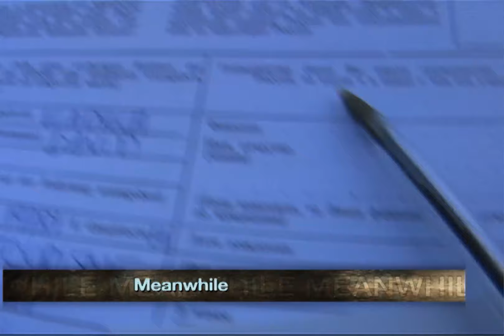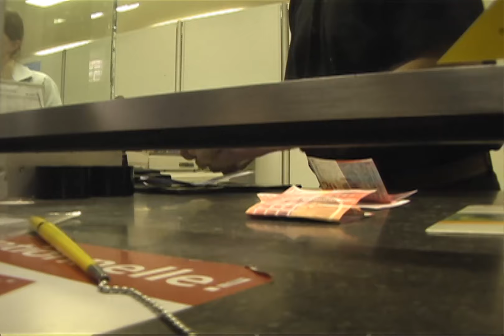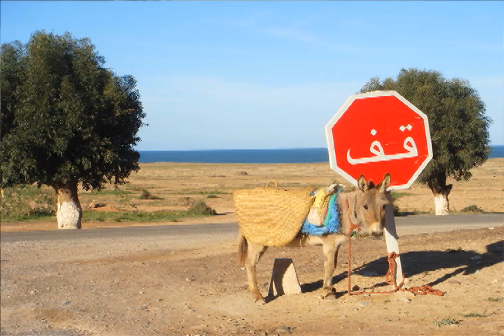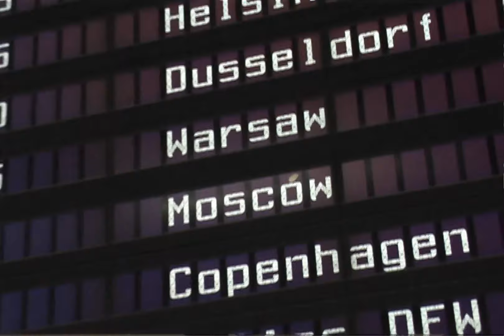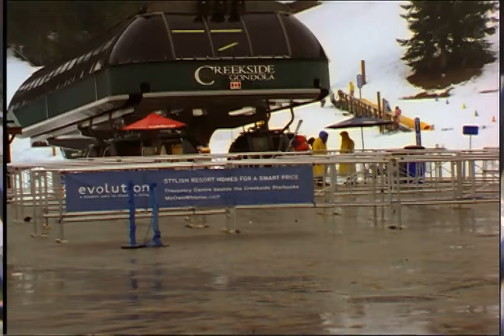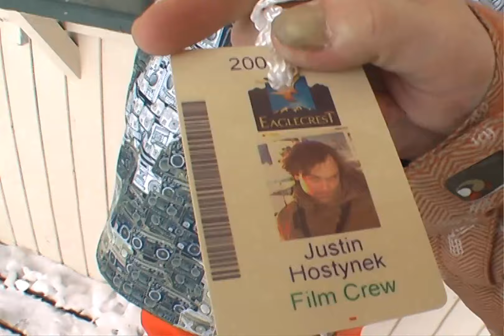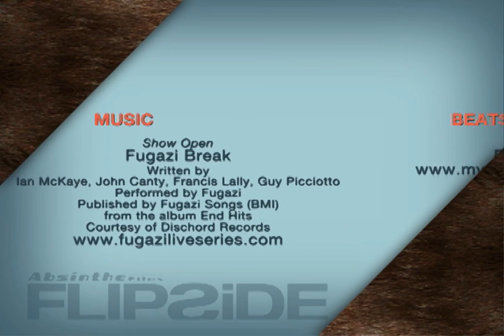Flipside II Episode 4 - Keep Snowboarding Real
The Absinthe Crew is now spread all over the world. From the wilderness in Russia to the busy city life in New York to the deep snowed in regions of the inteior in British Columbia in Canada.
Mark Frank Montoya acts as an ambassador of the sport and puts the reputation back in place, see for yourself.